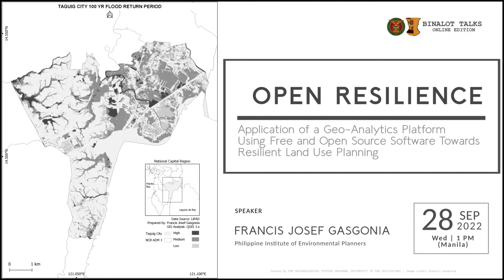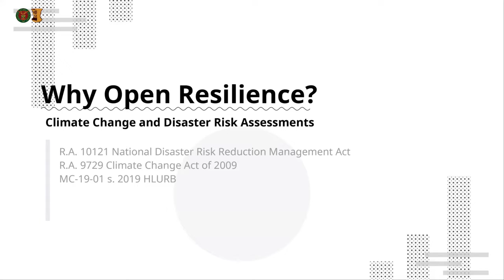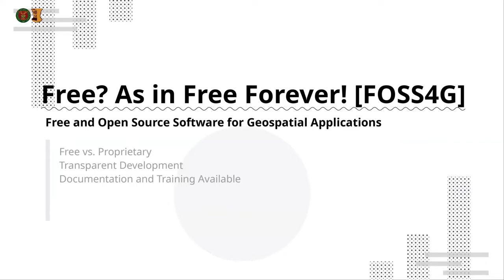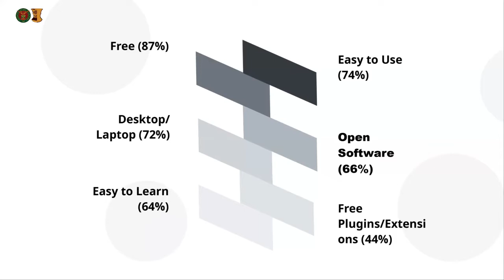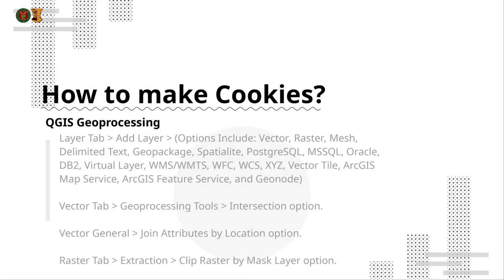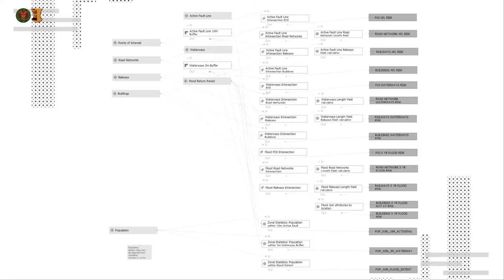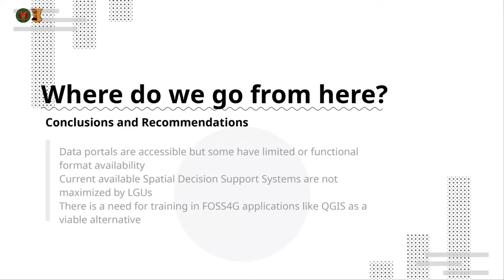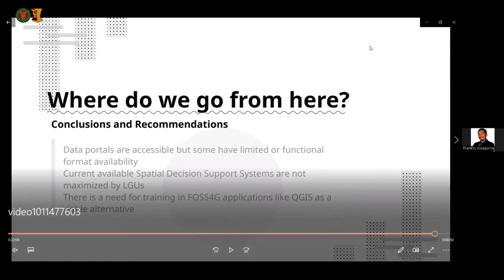BINALOT: Open Resilience - Application of a Geo-Analytics Platform ... Resilient Land Use Planning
Full Title:
Open Resilience: Application of a Geo-Analytics Platform Use Towards Resilient Land Use Planning

00:00:00 - Introduction and Announcements
00:01:25 - Speaker Introduction by Anna Pineda
00:02:19 - Lecture by Francis Gasgonia
00:29:30 - Q&A

The BINALOT TALKS (Online Edition) is derived from the Binalot Talks hosted by the Archaeological Studies Program, held every Wednesday during lunch. These informal lectures have various topics ranging from math, to business, to culture.

Archaeological Studies Program, UP Diliman || 28 September 2022

ABSTRACT
The identification of critical infrastructure facilities for climate and disaster risk assessments that forms part of a resilient land use plan is essential. This study utilized the application of a geo-analytics platform using free and open source software for geographic information systems (FOSS4G), namely QGIS; in developing the multi-hazard exposure maps of critical infrastructure facilities in Taguig City, Philippines. The study was conducted as a necessity for planners looking for an alternative viable solution for resilient land use planning using non-proprietary Geographic Information Systems (GIS).

Francis Josef Gasgonia is an environmental planner and is a member of the Philippine Institute of Environmental Planners. He specializes in spatial analysis and cartography for sustainable development planning, environmental conservation, and disaster risk reduction.